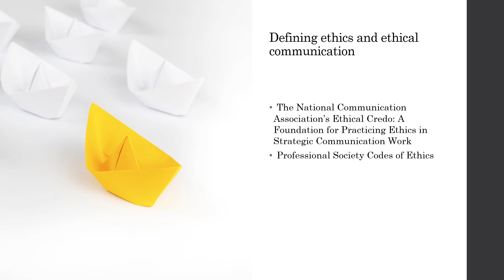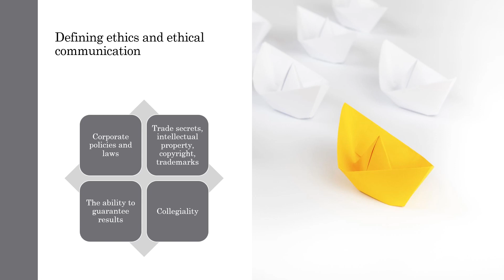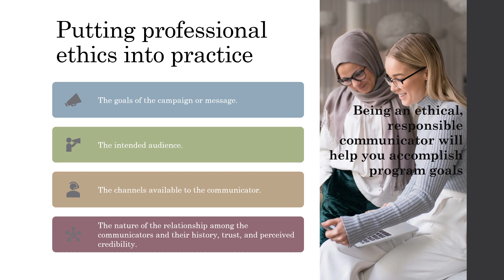Lecture 4 Communication ethics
Communication ethics